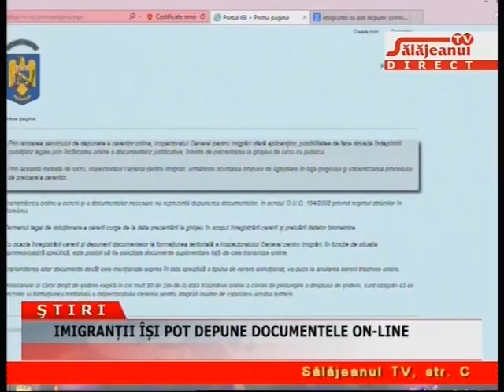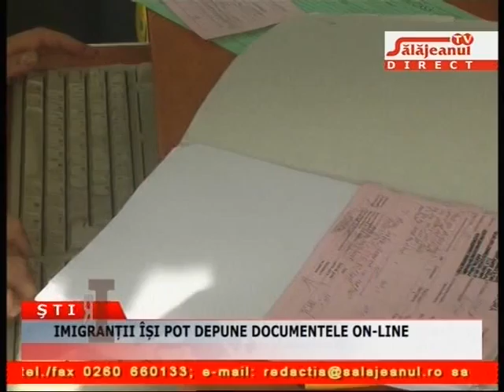IMIGRANTII ISI POT DEPUNE CERERILE ON LINE